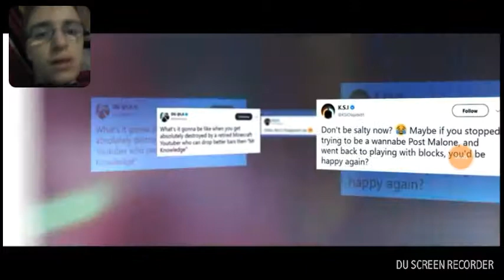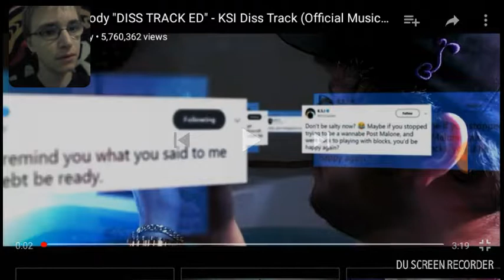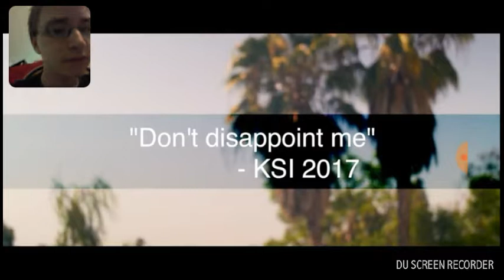Skydoseminecraft diss track netnobody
This is a reaction video of sky's diss track on ksi and ricegum